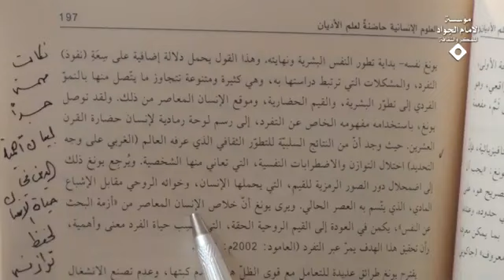لهذا بكيتُ صباح اليوم بكاء شديدا | السيد كمال الحيدري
عنوان الدرس| فقه المرأة (209) خصائص القراءة الذكورية والأنثوية للنص الديني (11)
التي تعاني منها الشخصية الغربية ويرجع يونگ ذلك إلى اضمحلال دور القيم التي يحملها الإنسان وخواءه الروحي مقابل الاشباع المادي الذي يتسم به العصر.

الآن في مجتمعاتنا الإسلامية اين نتجه؟ لتقوية القيم في حياة الإنسان أم تقوية البعد المادي؟ ولهذا يرى كماله سيارته أفضل، بيته أفضل، لباسه أفضل، سفره أفضل هي نفس الفلسفة الغربية أنا ما أريد أقول هذا لا دور لها في حياة الإنسان لا، جدوا مهمة ولكنها هي الأصل أم هي المظهر؟ الأصل اين؟ في تلك القيم في ذلك البعد المعنوي.

قال: ويرى يونگ أن خلاص الإنسان المعاصر من ازمة البحث عن النفس تكمن في العودة إلى القيم الروحية الحقة التي هي ليست فقط موجودة في مجتمعاتنا ما موجودة في مؤسساتنا الدينية ولهذا تعاملنا مع الآخر بينكم وبين الله أنا مراراً ذاكر هذه القضية الشيخ جوادي يقول انظر إلى نفسك وقيمك كذا عندما تقود سيارة فيخرج واحد أمامك بشكل غير طبيعي كيف تتعامل معه هل يختلف تعاملك معه من تعامل الآخرين معه؟ لا والله أيضاً تقف وتشتمه وتصيح، إذن باطنك يختلف عن العوام أم ما يختلف؟ لا يختلف نعم أنت تحمل مجموعة من المعلومات هو لا يحملها وإلا معنوياً قيمياً وتربوياً مبني أو غير مبني؟ وهذا امتحنوه مع أنفسكم ، بل الإنسان على نفسه بصيرة لا يحتاج احد يقول لك أنت ماذا عندك، ولهذا يوم القيامة يقول لك اقرأ كتابك كفى بنفسك اليوم عليك حسيبا لا يحتاج احد يحاسبك ، ولهذا كن على ثقة اليوم في الصباح جلست بكيت بكاءاً شديداً قلت هذه أعمارنا 50-60-70 سنة قضيناها في علم وكتاب وتصفيق صفقولنا وقالوا اعلم وقالوا كذا بيننا وبين الله هذا الاعتبار الذي حصلنا عليه في هذه النشأة إذا انتقلنا إلى تلك النشأة عندنا اعتبار أو ليس عندنا اعتبار؟ يقولون لنا اين كنتم انتم يوم تبلى السرائر هذا كان باطنكم ولهذا أعماركم تساعد اشتغلوا وعندكم الفرصة.